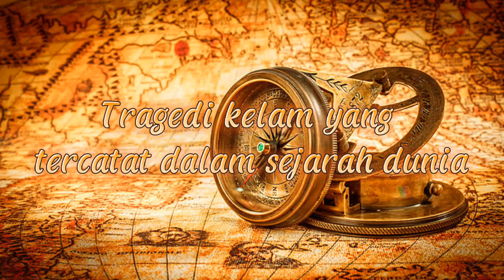Tragedi Kelam Yang Pernah Tercatat Di seluruh dunia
Don't Reploud this video!

Jangan di Upload ulang!

Ini Adalah Versi Original nya